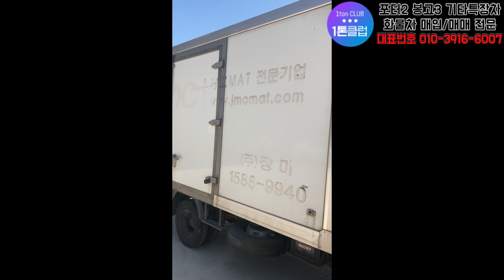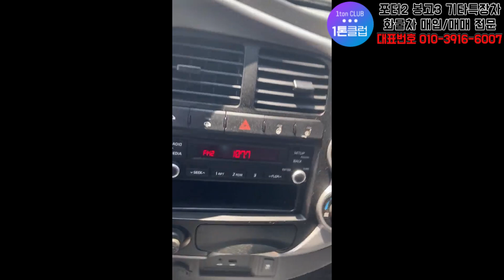봉고3 1.2톤 하이탑차 표준캡 3파렛트 가능한 길이3400mm나오는 차량 인증후기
1톤클럽 이진성 팀장입니다.
차량상세 정보는 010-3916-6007로 문의부탁드립니다.

현차량은 출고전 인증을 했던 차량입니다.
인증 후 회원님께 판매는 완료이고 차량 현상태를 최대한
실제로 보는것과 같게 하기위해 노력하고있습니다.
차량상세문의는 위에 연락쳐로 연락부탁드립니다.